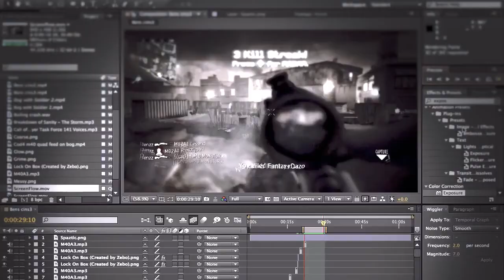Best Hardcore OCE #1 -By Kraze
Hey guys, this is our first upload and this is a sick OCE by Kraze

Anguish thoughts - This was REALLY original and i loved it (: edited Call of duty clips